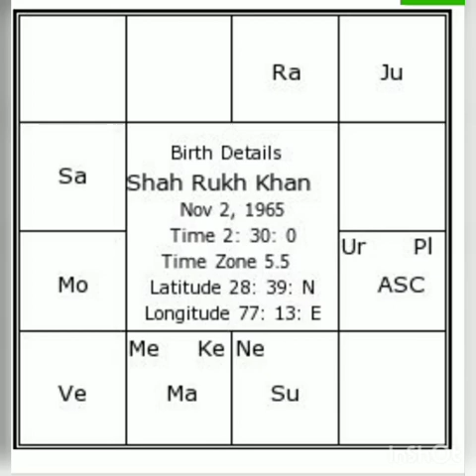bolly wood bathaan சாருக்ஹ் கான் கைரேகை& ஜாதகம் 9566041746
Tamil, hindi,english prediction done
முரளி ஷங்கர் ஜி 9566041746